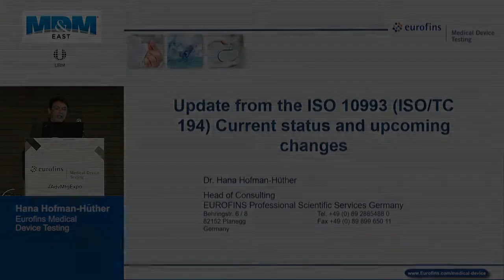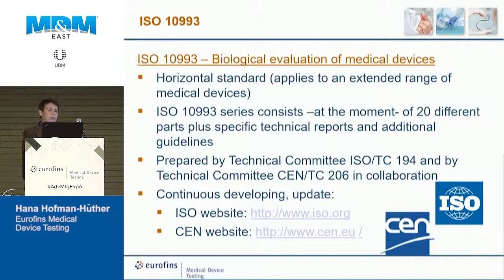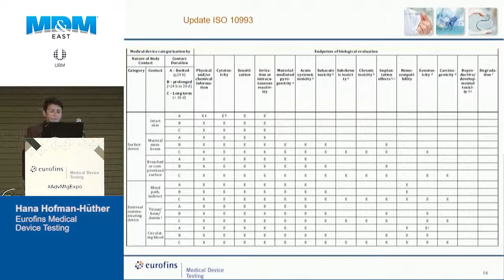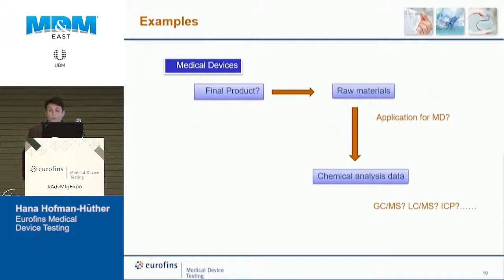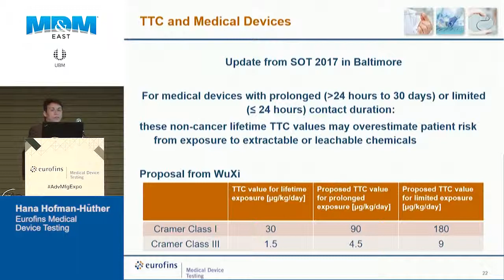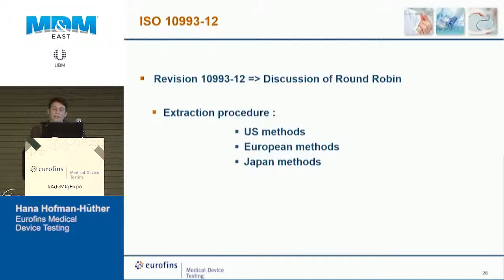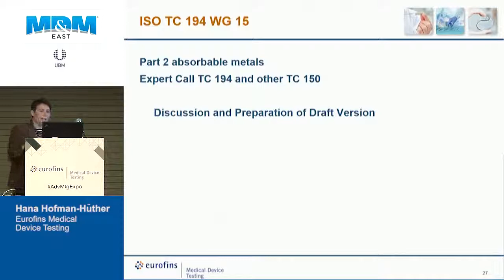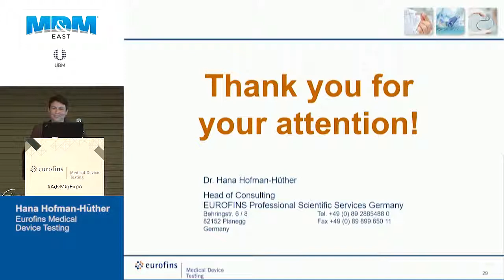Developing Test Strategies Per the New ISO 10993-1: Current Status and Upcoming Changes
Learn about the current status and upcoming changes to the new ISO standard 10993-1.